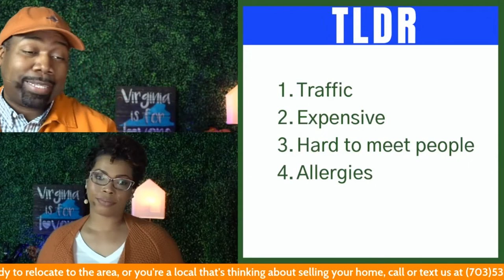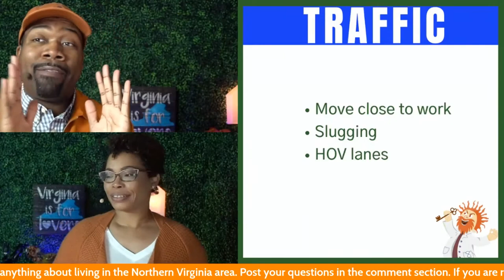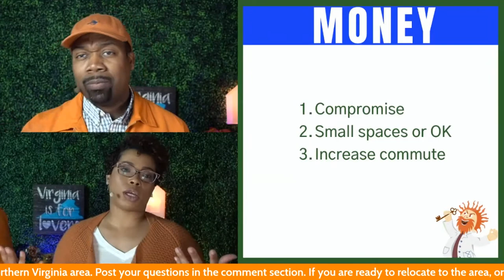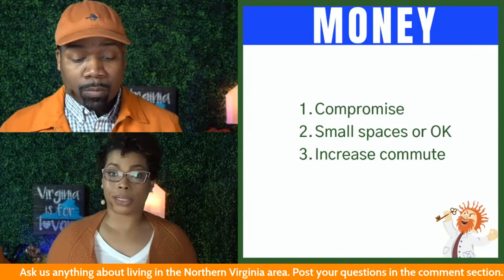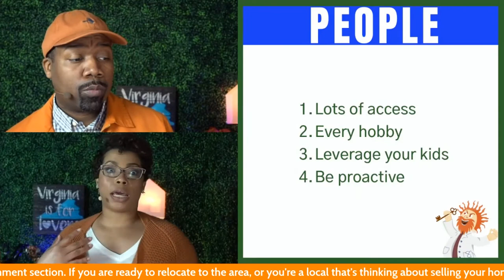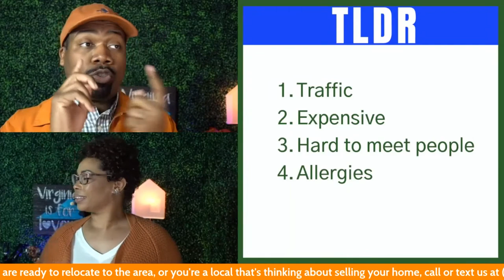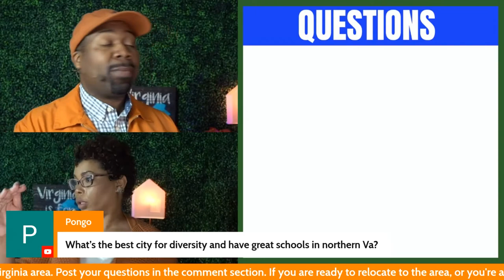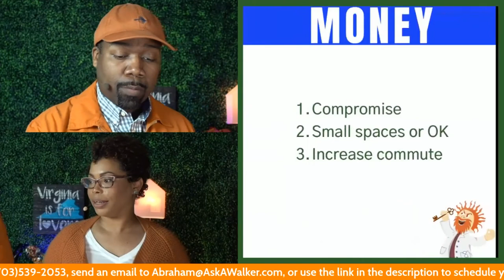Four Reasons I Hate Living in Northern Virginia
Check out this video before you decide to move to Northern Virginia.

Let's get real for a second. While living in Northern Virginia is awesome. There are some things about living here that we have to talk about. Join us on tonight's live stream to get the scoop on why you may hate living in Northern Virginia.

🏡 Fill out your free Perfect Home Questionnaire to get started with your search for a house in Northern Virginia!

I'd love to hear from you if you want help buying or selling a home in the Northern Virginia area, contact Abraham Walker at 👉

powered by
Keller Williams Realty
KW United

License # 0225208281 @